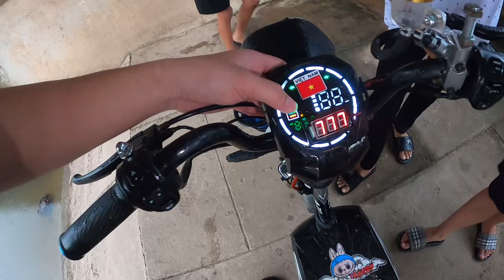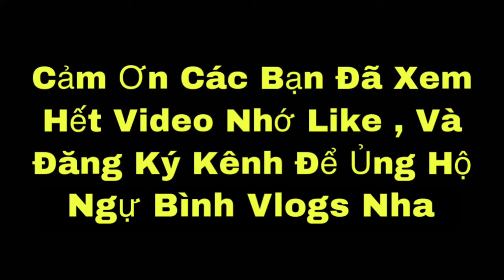Review Xe Đạp Điện Độ Bất Ngờ Gặp Anh 7 Đi Tắm Mưa Chung Quay Xe Ướt Át Mưa Tầm Tã